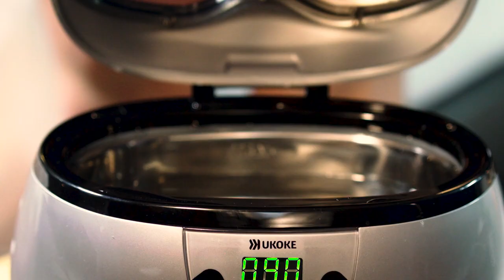UKOKE JEWELRY CLEANER - COMMERCIAL - LAS VEGAS, NEVADA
Located in Las Vegas, Nevada, Creative CTRL provides creative, cost effective video productions to local, nationwide and worldwide clients.

Creative CTRL
Las Vegas, Nevada